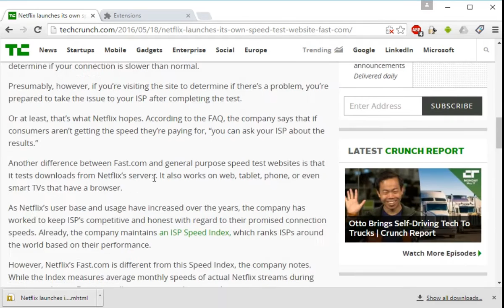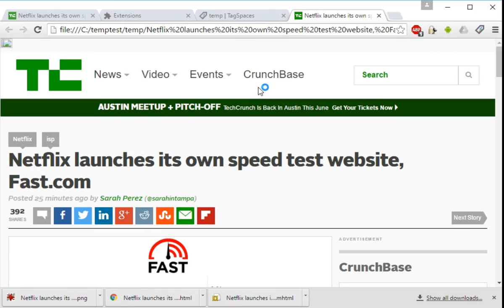TagSpaces - Webcliper Demo in Chrome